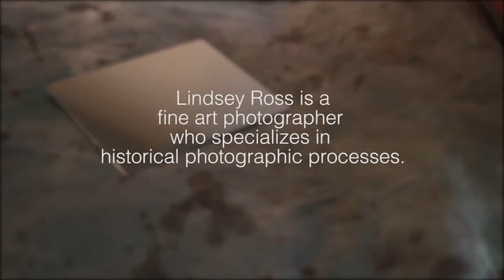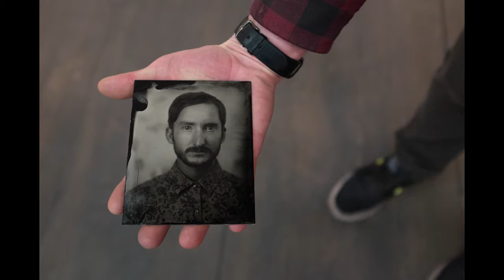The Alchemistress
Lindsey Ross is a fine art photographer based in Santa Barbara, Calif., who specializes in historical photographic processes. With her 1920s Levy Process camera and Seneca Field camera, Ross uses the Civil War-era wet plate collodion process to create ambrotypes on darkened glass and tintypes on anodized aluminum plates.